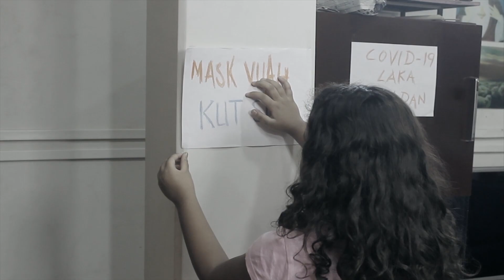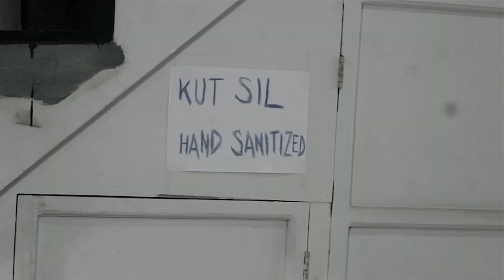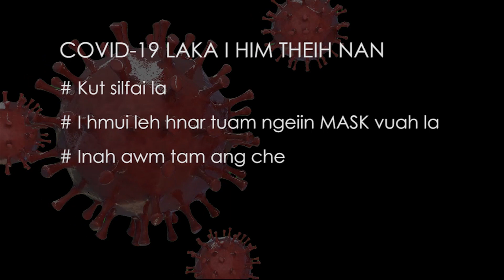Covid-19 Awareness | Award Winning Video | (Please read description)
He video 'Covid-19 Awareness' hi I&PR leh Mizoram Film Forum ten hripui laka kan him theihna tur atana inzirtirna video tawi insiamsiak a buatsaiha vanneihthlak taka lawmman pakhatna kan lak ve na video a ni a. Anmahni lamin min phalsak angin kan channel ah kan upload thei hlauh a, an chungah lawmthu kan sawi tak meuh meuh e.. Video min lo ensaktu zawng zawngte chungah lawmthu kan sawi a, he video hian zirlai thar min zirtir ngei kan beisei. Lo fimkhur zel ang che. Tihdam aiin inven a tha zawk si a.